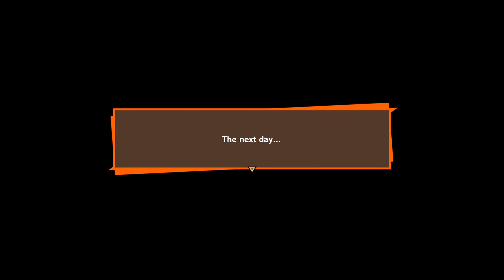DRAGON BALL Z KAKAROT ( Japanese Dub ) GAMEPLAY PART 25 - SUPER SAIYAN BARGAIN SALE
THIS SERIES CONTAINS THE FULL STORY GAMEPLAY OF DRAGON BALL Z KAKAROT.

Dragon Ball Z: Kakarot is an open world action role-playing game developed by CyberConnect2 and published by Bandai Namco Entertainment. Based on the Dragon Ball franchise, released for Microsoft Windows, PlayStation 4, and Xbox One.

Flying will be a huge aspect of the game and the main form of travel to objectives and other parts of the map unless running at super speeds is preferred, the nimbus cloud will also be a mode of transport and for the Ultimate Edition the Tao Pai Pai Pillar will be available. Flying has been described as archaic and feels like controlling a “helicopter” and will take some getting used to.